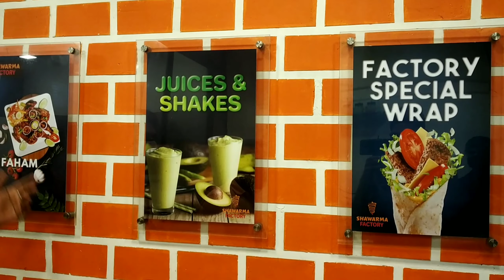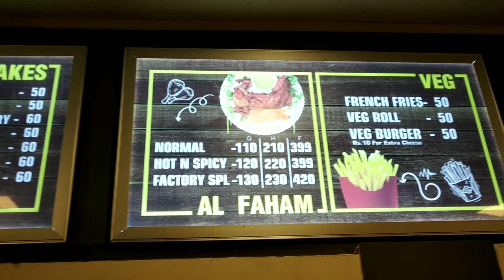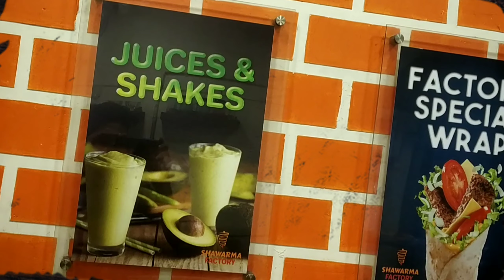ആനവാതിലിലെ ഒരു കിടുക്കാച്ചി ഷവർമ | Food Vlog at Mattancherry Shavarma Factory | JEFFZ VLOG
Food vlog at Mattancherry

Historic Mattancherry is known for 16th-century Mattancherry Palace, built by the Portuguese in traditional Keralan style. Jew Town, the atmospheric area around the 1500s Jewish Synagogue, has charming cafes and shops selling antiques, crafts, and spices on Synagogue Lane and Jew Town Road. Former colonial buildings mix with religious ones, including mosques, churches, Hindu shrines, and the ornate Jain Temple.

More videos exploring mattancherry and fortkochi will be uploaded in jeffs vlog 😅

Accessories i have used for my youtube videos

Jeffz Vlog
jeffz vlog
JEFFZ VLOG
jeffs vlog
food explorer
mattancherry